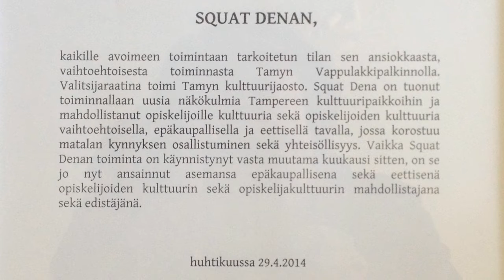Tamy luovuttaa Vappulakki-palkinnon Squat Denalle